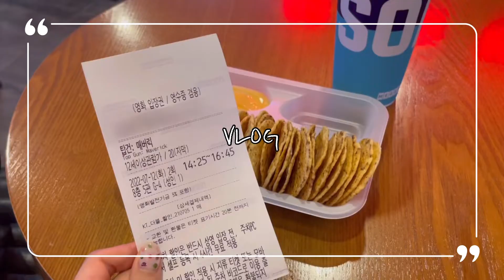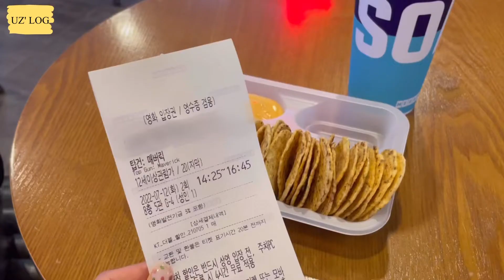퇴사 2차 통보 실패.. 나 어떡하지? | 품질관리 | 직장인 브이로그 | 일상 브이로그 | 반차 | 혼영 | 소식좌먹방 | 강아지 브이로그 | 집사 | 퇴사 꿈나무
품질관리

안녕하세요 :)

품질관리 4년차 퇴사 꿈나무 유지 입니다

2차 퇴사 통보 실패 후 마음이 복잡하여 반차쓰며,
(..저만) 힐링하는 영상 입니다 🥹

많관부 ❤️‍🔥